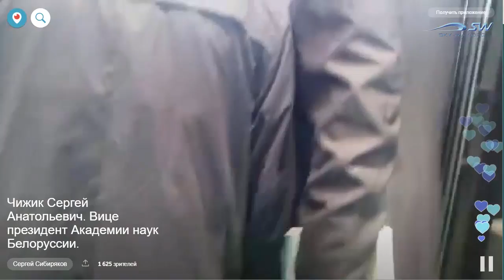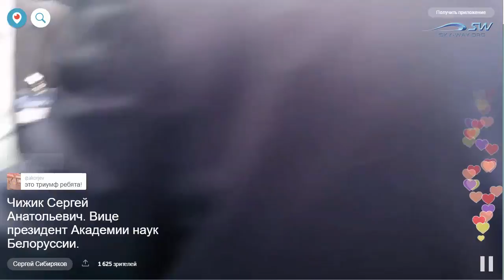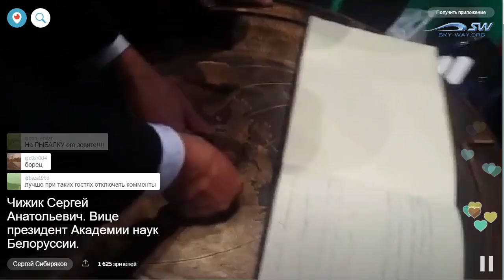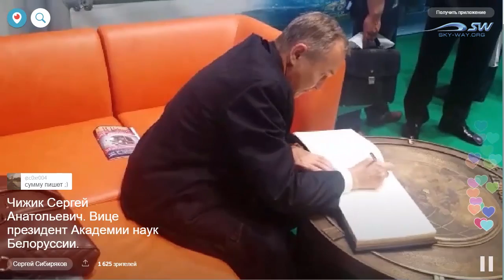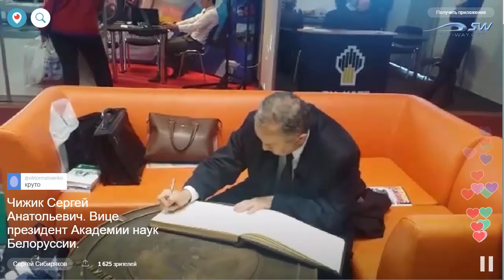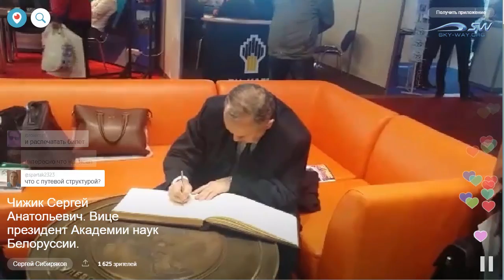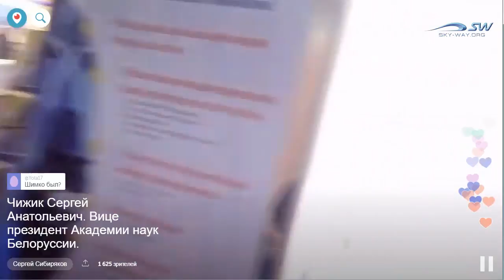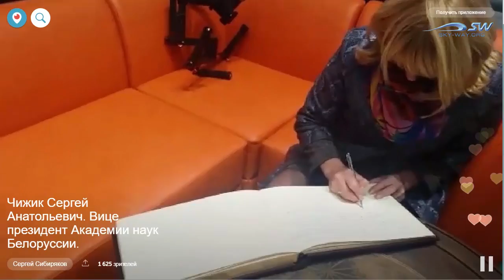Презентация SkyWay первому заместителю Председателя Президиума НАН Беларуси Чижику Сергею Антоновичу